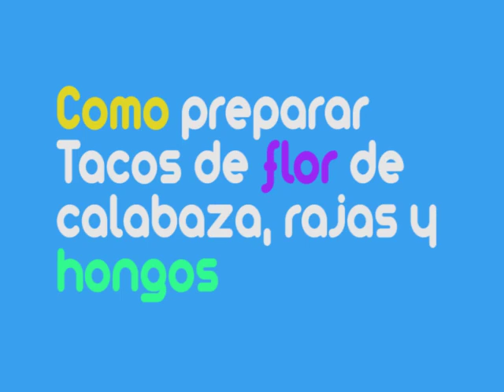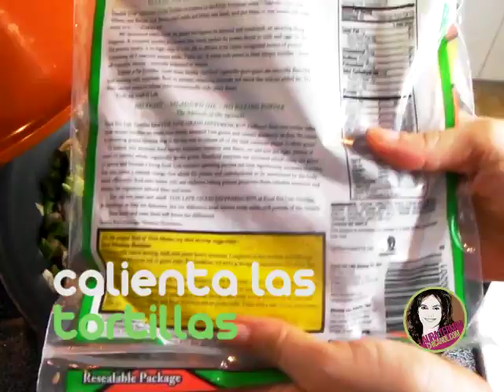Receta de Tacos de Flor de Calabaza, Rajas y Hongos | Laura Termini